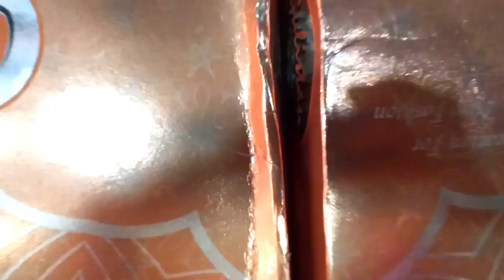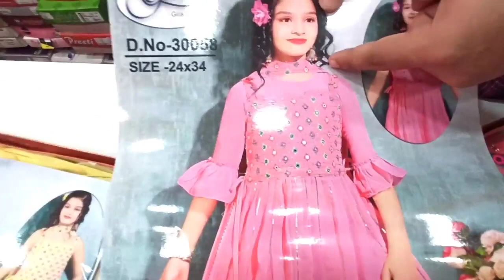Baby Girls Nyra Palazzo | Retail Shop | Vlog